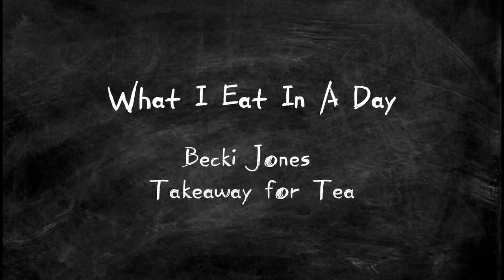BECKI JONES TAKEAWAY TEA COMPILATION 🥓 🥞 🍕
Becki Jones eating takeaway for tea. Some of these people may have changed their eating habits from the time of these videos being recorded.